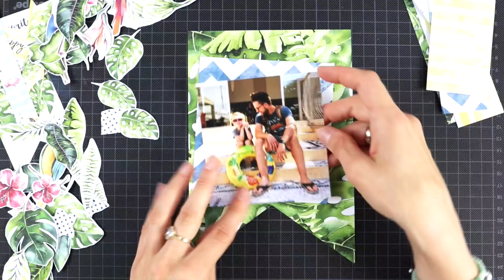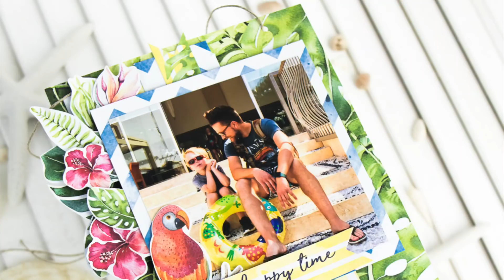Pamiątka na Dzień Ojca / Scrapbooking / Tutorial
Na filmiku pokażę Wam jak szybciutko zrobić fajną, kolorową pamiątkę na Dzień Ojca. Oczywiście raki projekt możecie zrobić na każdą inną okazję i nawet bez okazji, jeśli tylko macie ochotę. Jest to bardzo fajna i prosta zabawa, dzięki gotowym elementom, które wystarczy tylko ułożyć.